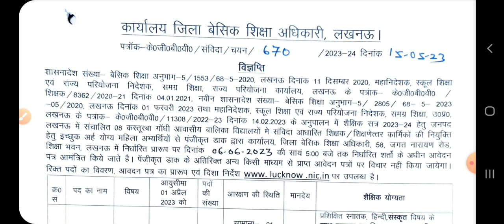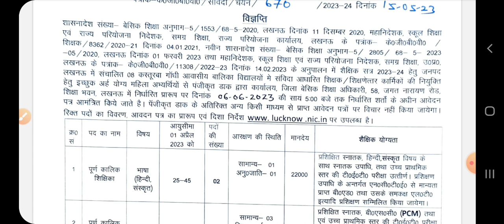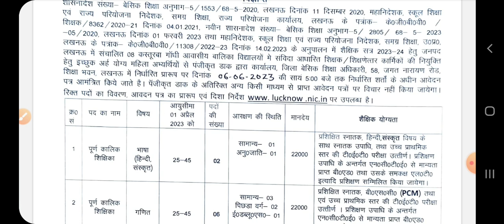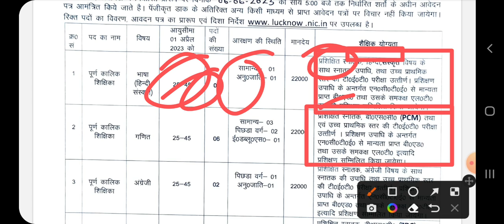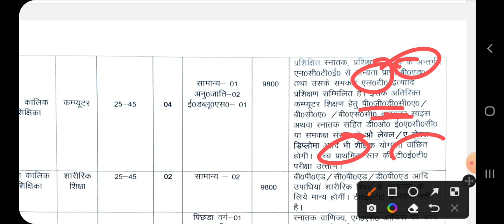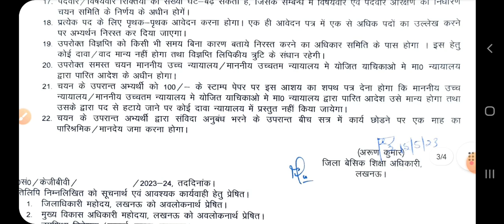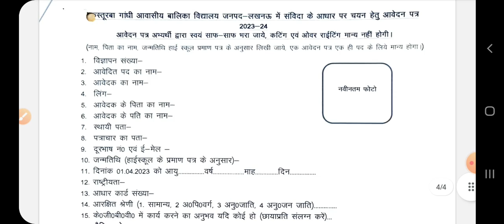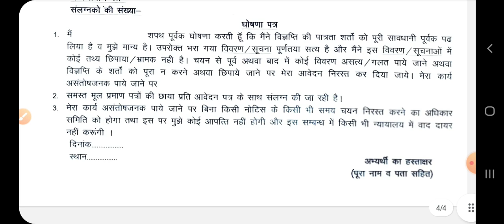KGBV TEACHER BHARTI 2023 | चयन प्रकिया की पूरी जानकारी सिर्फ एक ही वीडियो में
up kasturba gandhi balika vidyalaya vacancy 2023
kasturba gandhi balika vidyalaya vacancy mahesh academy
mahesh academy
kgbv bharti mahesh academy
kgbv mahesh academy
kgbv bharti 2023
kasturba gandhi balika vidyalaya vacancy 2023
kgbv teacher vacancy 2023
kgbv notification 2023